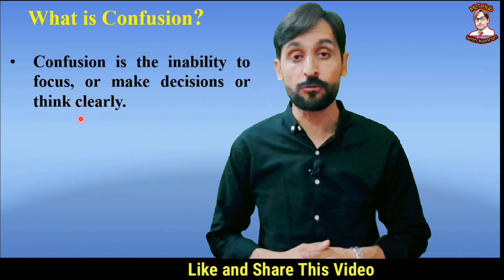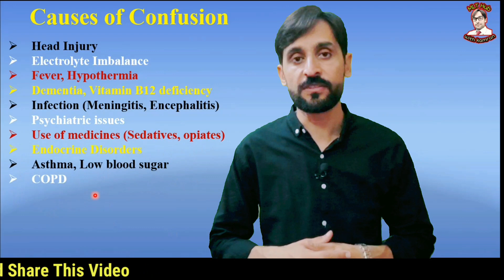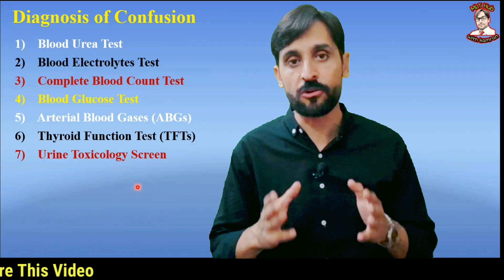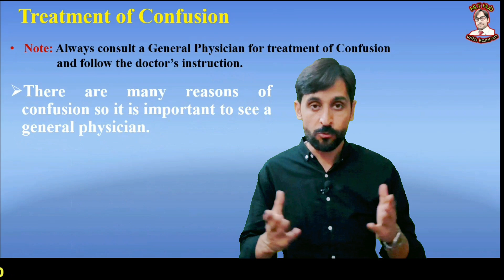Confusion | Causes and Diagnosis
Confusion is the inability to focus, or make decisions or think clearly. In this video you will learn about Confusion, its causes and Diagnosis.

Queries solved in this video:

00:00 | Introduction
00:09 | What is Confusion
00:33 | Cause of Confusion
01:52 | Diagnosis of Confusion
02:53 | Treatment of Confusion